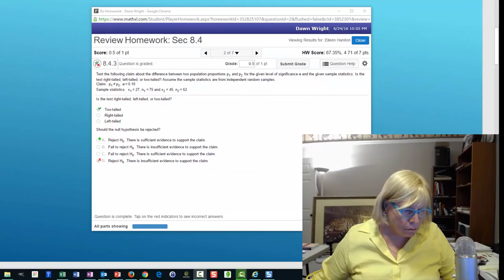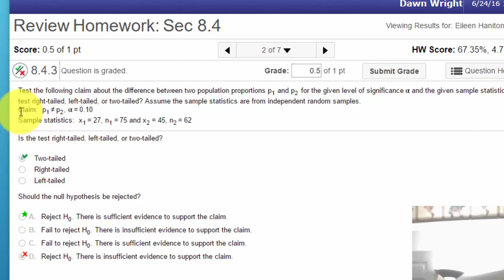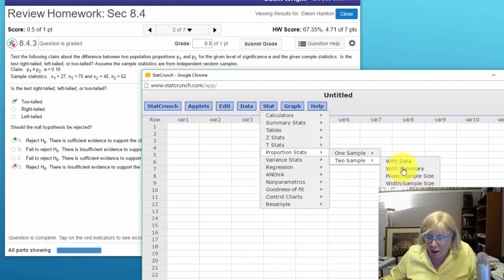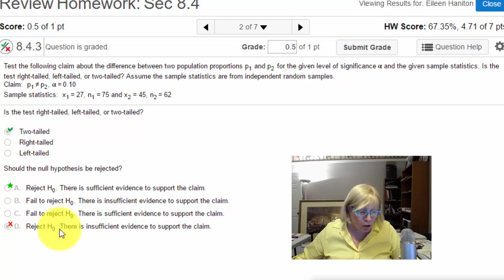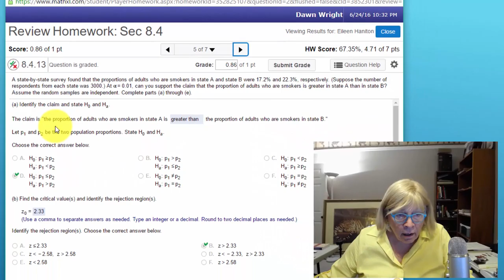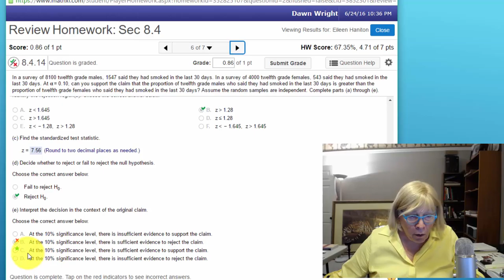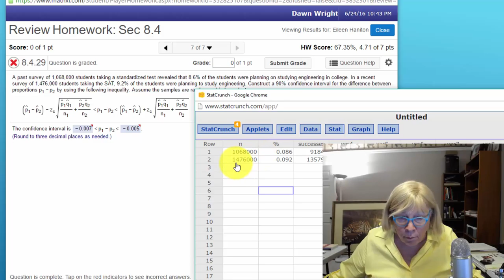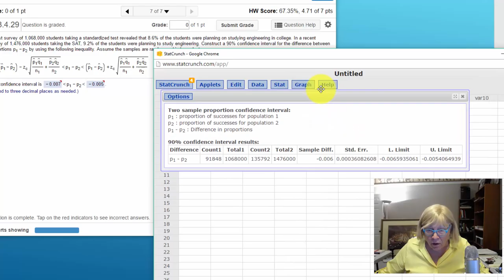8.4.14 Two-sample hypothesis tests for proportions using StatCrunch and Excel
Two-sample z Hypothesis tests for proportions. Review of several problems in Chapter 8 on setting up, conducting, and drawing conclusions from hypothesis tests for proportions.